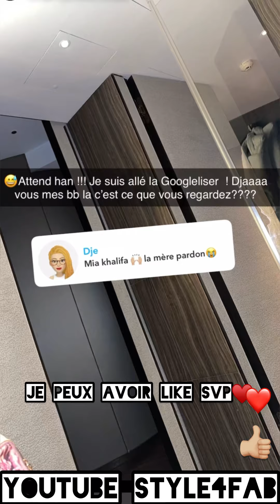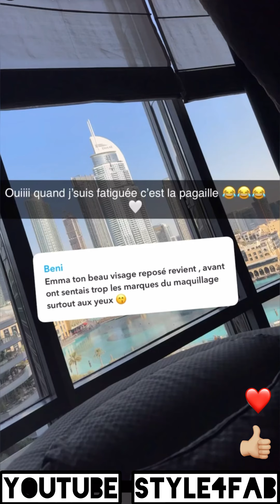😍 PLUS FRAÎCHE QUE LES 20 ans | EMMA LOHOUES